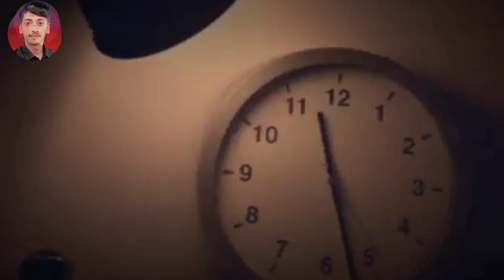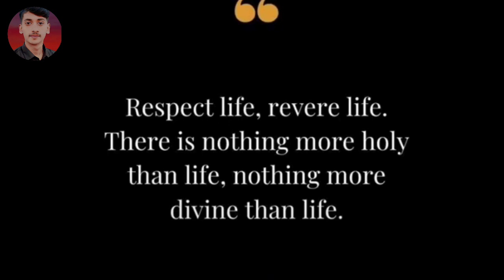कभी हार मत मानो 🔥📚🔥